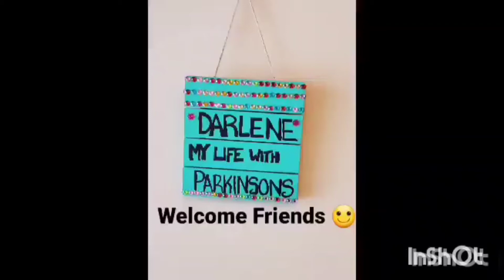Come on by for a coffee and chat